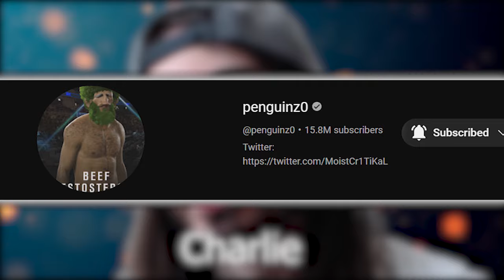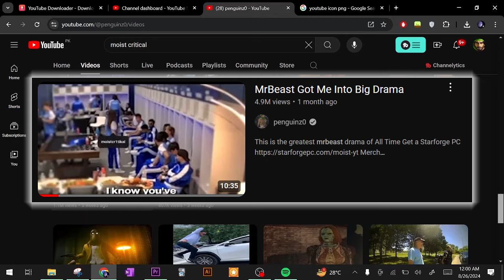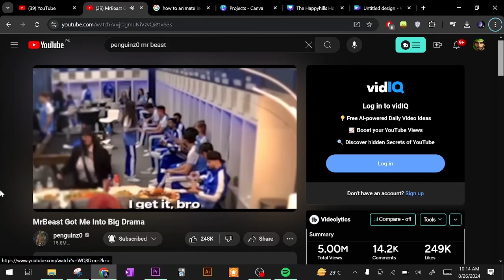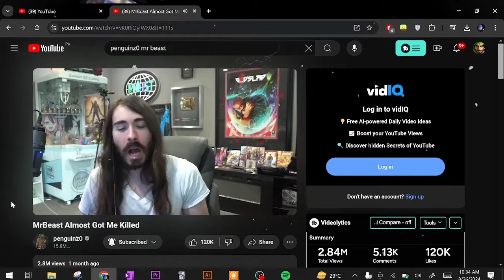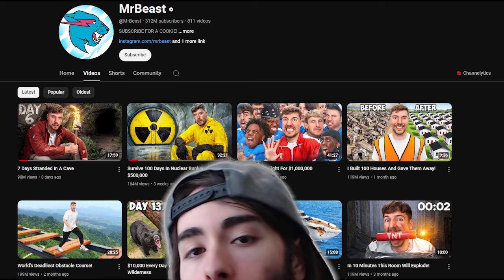Why Charlie (penguinz0 MoistCr1TiKaL) Is Not Talking About Mr Beast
In today's video, we dive deep into the ongoing controversy surrounding MrBeast and the noticeable silence from one of YouTube's most outspoken creators, Charlie, also known as penguinz0 or MoistCr1TiKaL. With a reputation for addressing every hot topic on the platform, Charlie's reluctance to comment on the swirling allegations against MrBeast has raised eyebrows. From accusations of child labor in MrBeast's Feastables ads to claims of promoting unhealthy habits, we explore why Charlie might be holding back.

Could it be a legal issue, possibly due to a non-disclosure agreement signed during his participation in MrBeast's challenges? Or is it a personal decision to avoid conflict with someone he once considered a friend? We’ll also discuss the speculation that Charlie is simply waiting for the right moment, perhaps when more information surfaces, such as the upcoming release of Dogpack's third and final video on the matter.